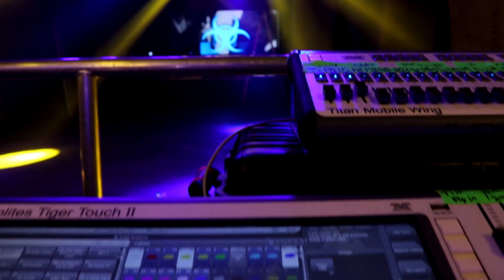VIRUS RECORDINGS | Lighting Vlog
This has to be one of my favorite shows. I don't get to do DNB music a lot, not by choice. I love working for bands, other DJs, etc but doing DNB is just amazing! The drops and the fills are just so exciting! The set was installed by the legends at Video Illusions which was then operated by the man himself Ed Metals who was on visuals. Then came in the lasers which were by Laser Grafix and then operated by Cosmin Barbuceanu. A big thanks to Pat who is the in house lighting designer for Steelyard in London and the rest of the crew who was involved.

A massive shout out to Ollie Davies, Dave Whiteoak, Ross Jordon, and Leon Menjentis for there hard work. Thank you also to Ed Rush and Matt Optical.

Editing: Sony Vegas Pro 14
Thumbnails and Pictures: Adobe Photoshop
Drone: DJI Spark
Camera 1: Cannon EOS 200D
Camera 2 (Backup): Nikon Cooplex L830
Action Camera: Hero 4 Session
Camera 1 Mic: Rode Video Mic
Microphone 2: Besketer Mic
Office Microphone: Blue Snowball
Vlogging Tripod: Gorilla Tripod
Tripod: Amazon Basics Tripod